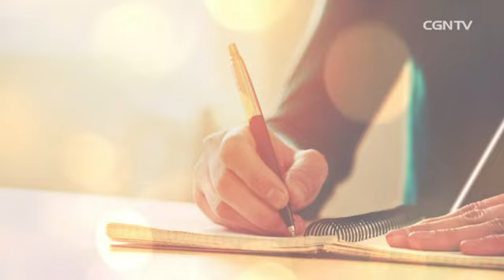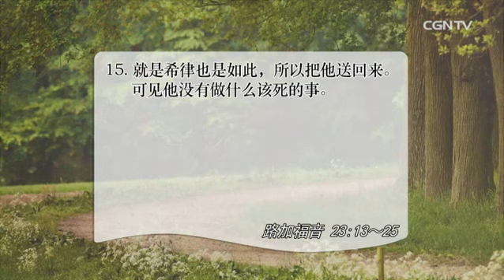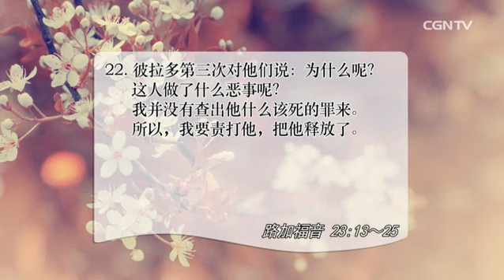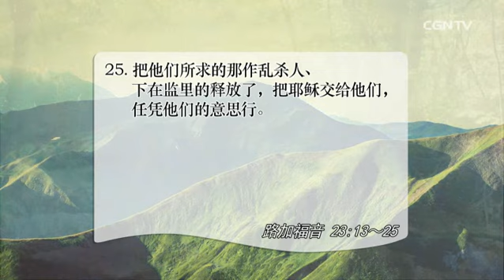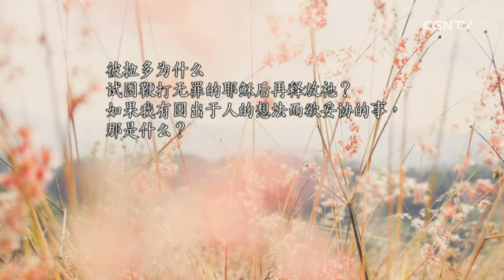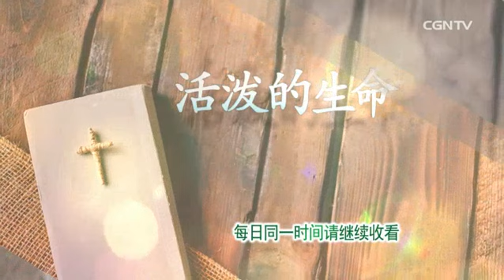[活泼的生命]04.12.2017 替代耶稣得释放的巴拉巴 就是「我」(路加福音23：13~25)